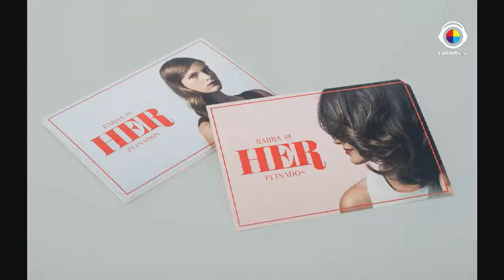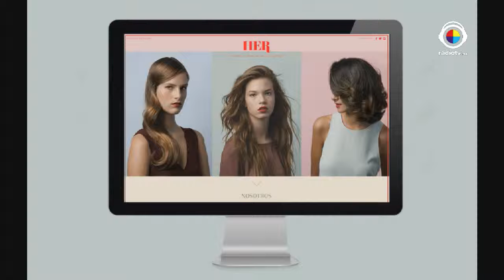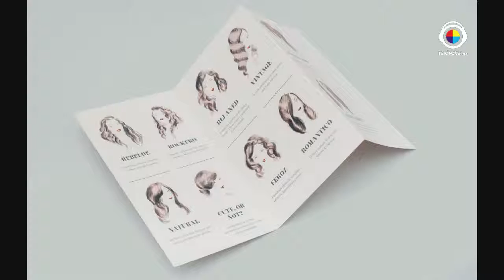La buena vida/Peinados y Trajes de boda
Dos chicas nos platican de su proyecto, un lugar en donde te pueden peinar y quedar espectacular en tu día. Además para los caballeros les mostraremos el lugar más exclusivo para encontrar tu traje a la medida.